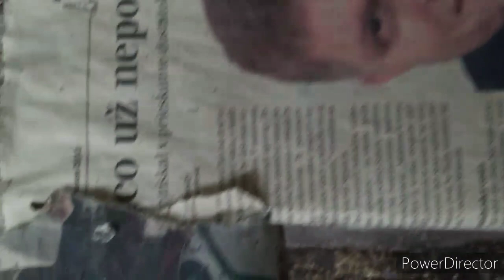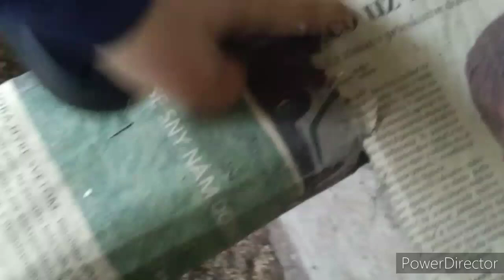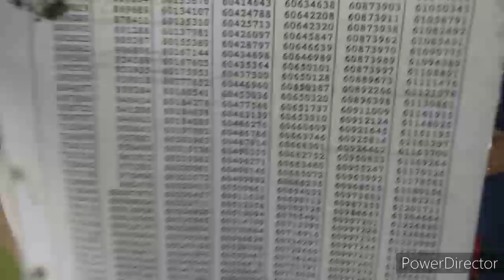Preskúmavačka drustva part 3